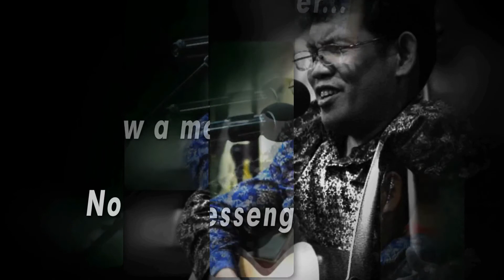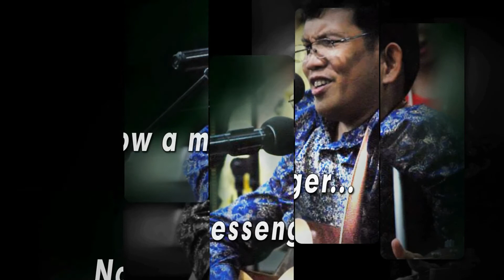DAILY LIFE SHARING NOTE this is a replay last JULY 13 2020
NOTE  this is a replay last JULY 13 2020
 Youtube Channel DONG CAMOY